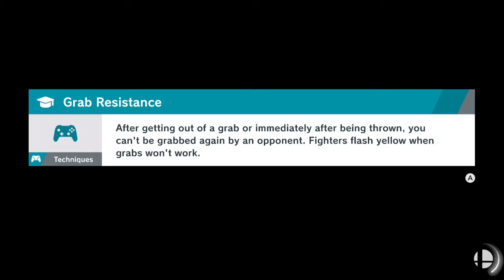SSBU: Stock/Moray Towers - Jak1, 2 (Dark Samus, Incineroar) v Matteo1, 2 (Roy, Link)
Twitter (I promise I will use this)